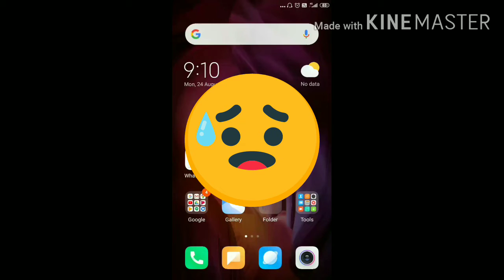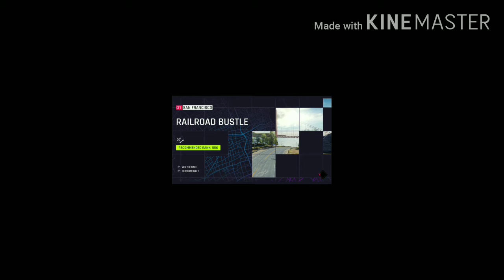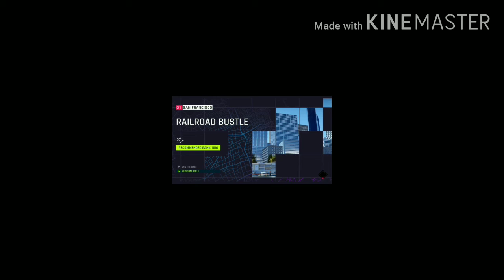When a bot plays asphalt 9.ep-1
And give a big thumbs up 👍